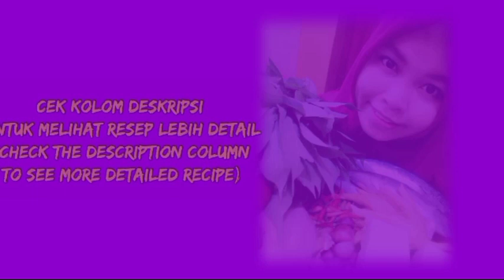RESEP IKAN TONGKOL SANTAN PEDAS yang enak || mackarel tuna fish recipe with spicy coconut milk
Cara membuat IKAN TONGKOL SANTAN PEDAS || how to make mackarel tuna fish with spicy coconut milk

bahan²/ingredients :
3 ekor ikan tongkol,bersihkan & potong2/3 mackarel tuna,washed & cut it
500ml Santan/500ml coconut milk
20 cabe kecil(bisa dikurangi)/20 small chilies (can be reduced)
3 cabe besar/3 big chilies
5 bawang merah/5 shallots
4 bawang putih/4 garlics
3 cm jahe/3 cm ginger
3 cm kunyit/3 cm turmeric
1 kemiri/1 candlenut
2lbr Daun jeruk/2 lime leaves
3sdm air asam jawa/3tbsp tamarind water
1sdt penyedap rasa (mecin)/1tsp flavoring
secukupnya garam/enough salt
secukupnya minyak goreng/enough cooking oil